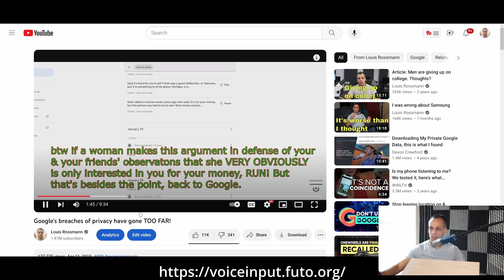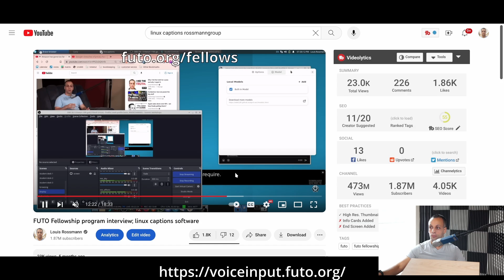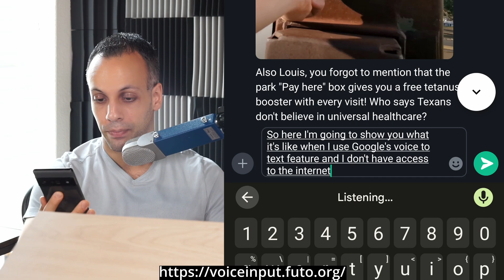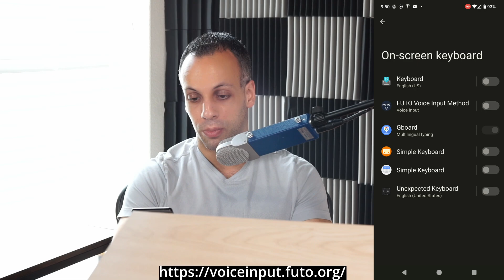This voice application gives Google less access to your data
00:00 - Intro
00:24 - The problem with voice to text
00:37 - How Google's voice to text stored data
01:24 - EULA roofying
02:21 - Why is this called paid promotion?
03:37 - Introducing our voice to text keyboard
04:00 - The issue with Google's voice to text
04:30 - Demoing Google's voice to text
04:58 - Installing FUTO Voice Input
05:26 - Configuring FUTO Voice Input
05:52 - A note on compatible keyboards
06:19 - Configuring FUTO Voice Input
06:42 - Demoing FUTO Voice Input - SLOW MODEL
07:54 - Demoing FUTO Voice Input - FAST MODEL
08:28 - Demoing Google Voice input - same text
08:52 - FUTO keyboard wins out - better accuracy & punctuation
09:34 - NO DATA COLLECTION, NO ADS, NO TRACKING
09:58 - Open Source, but not free
10:18 - Our DRM/antipiracy measure is the honor system
10:48 - Why isn't this free?
12:00 - We will be making a keyboard w/ autocorrect soon as well